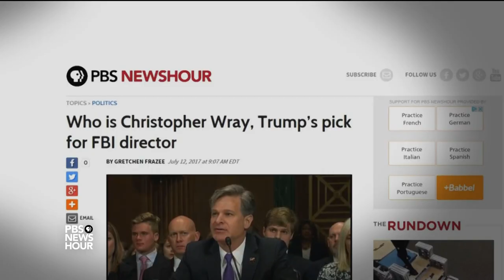Senate presses Trump’s FBI director pick Wray for independence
FBI director nominee Christopher Wray faced the Senate Judiciary Committee Wednesday in his confirmation hearing. The former federal prosecutor and defense attorney faced a long list of questions about his independence and allegiance to the law, as well as his counterterrorism experience at the Justice Department. Lisa Desjardins reports.